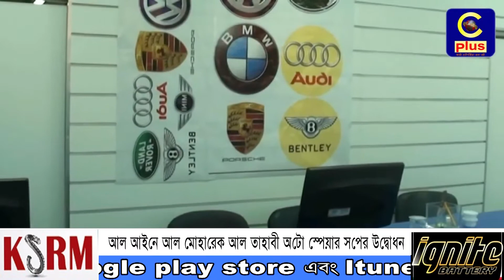আল আইনে আল মোহারেক আল তাহাবী অটো স্পেয়ার সপের উদ্বোধন | Cplus